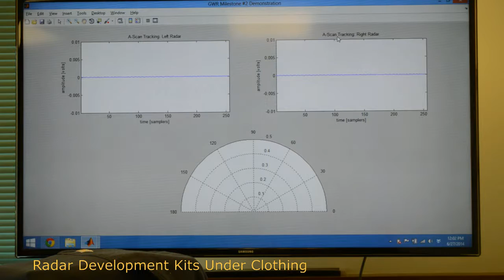Radar Demo 2D UnderShirt